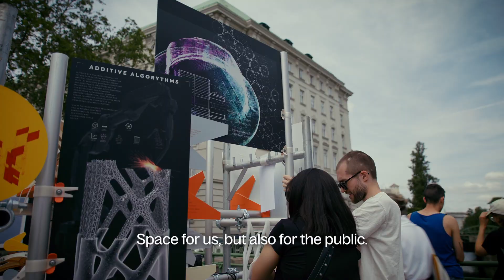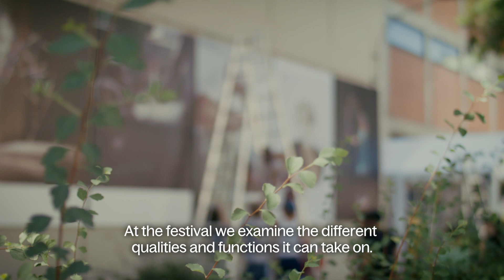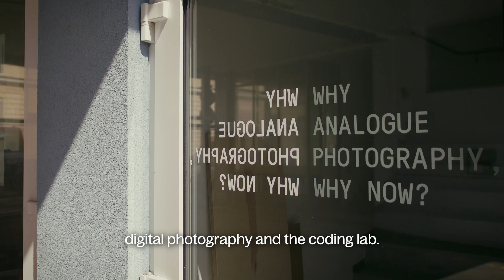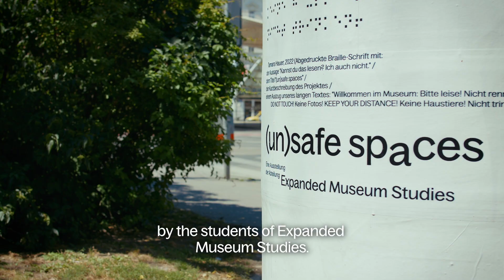Angewandte Festival 2022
Dienstag, 28.6. – Freitag, 1.7.2022
Tuesday, 28.6. - Friday, 1.7.2022

Zum vierten Mal öffnete die Universität für angewandte Kunst Wien von Dienstag, den 28. Juni bis Freitag, den 1. Juli ihre Tore für das Angewandte Festival und präsentierte ihre Aktivitäten: Abschlussarbeiten der Studierenden, Ausstellungen in den zentralen Universitätsgebäuden und Ausstellungen in der Stadt wurden von einem multidisziplinären Programm umrahmt. Der Oskar-Kokoschka-Platz wurde für den Verkehr gesperrt und war während der vier Festivaltage Treffpunkt, Bühne und Platz.
Vielen Dank an alle Studierenden und Mitarbeiter*innen der Universität für angewandte Kunst Wien, an alle Beteiligten und an die Besucher*innen des Angewandte Festivals 2022.

For the fourth time, the University of Applied Arts Vienna opened its doors for the Angewandte Festival from Tuesday, June 28 to Friday, July 1, presenting its activities: Students' final projects, exhibitions in the central university buildings and exhibitions in the city were framed by a multidisciplinary program. The Oskar-Kokoschka-Platz was closed to traffic and became a meeting point, stage and square for the time of the festival.
With many thanks to all students and staff members of the University of Applied Arts Vienna, to all contributors and to the visitors of the Angewandte Festival 2022.

Video: Anna Sophia Rußmann & Kilian Immervoll

Universität für angewandte Kunst Wien, 2022
University of Applied Arts Vienna, 2022